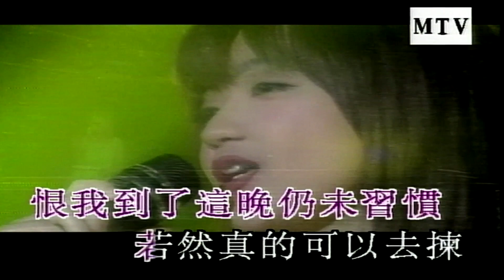心滿意足-陳慧嫻-伴奏 KARAOKE